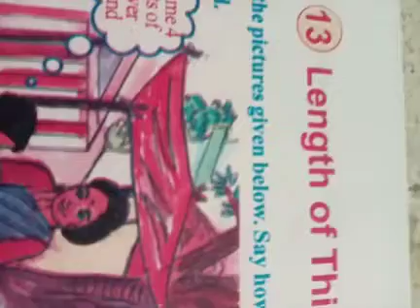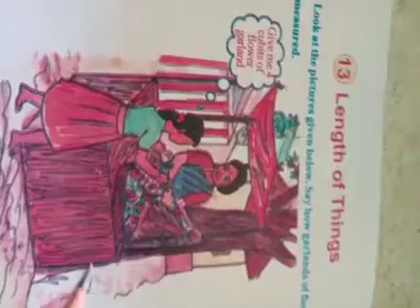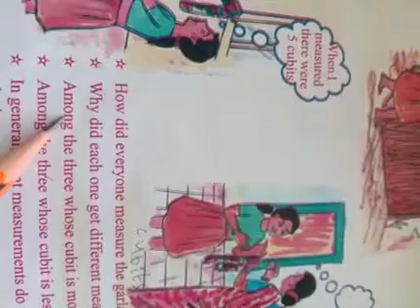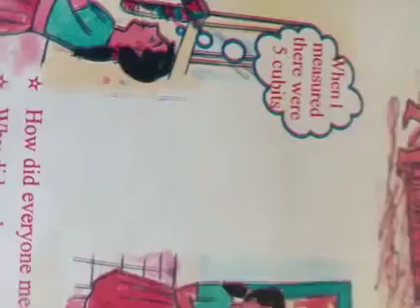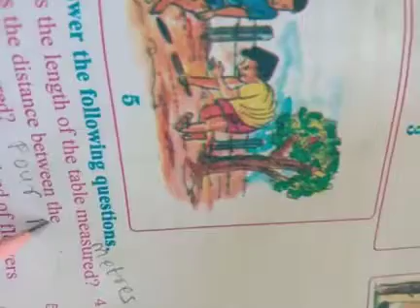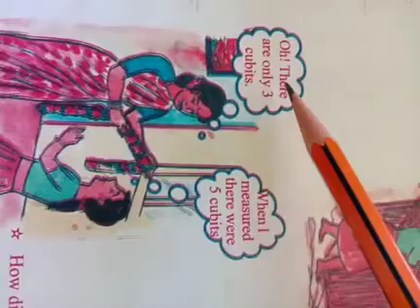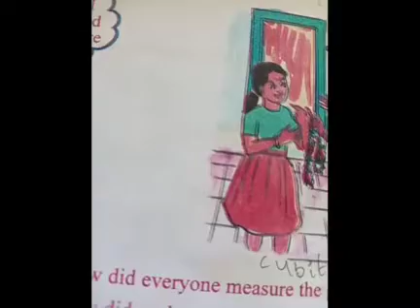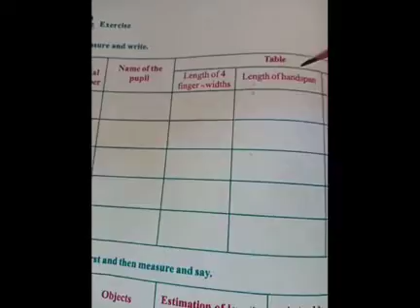2.Mathematics :13.Length of Things part _01